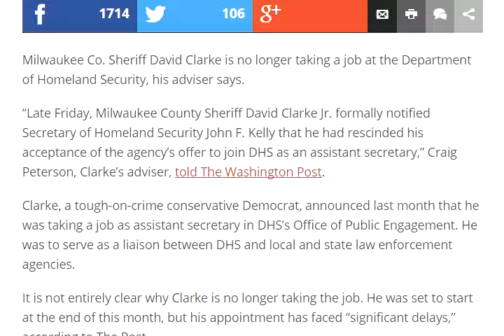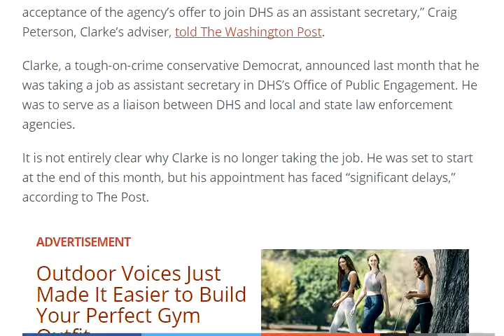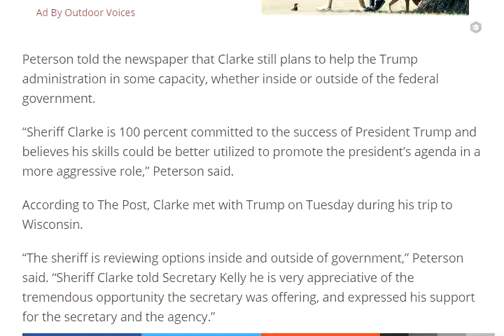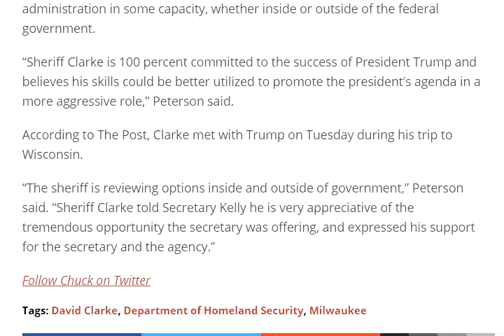Sheriff David Clarke Isn't Taking Homeland Security Job After All